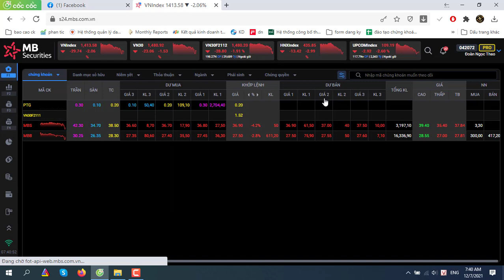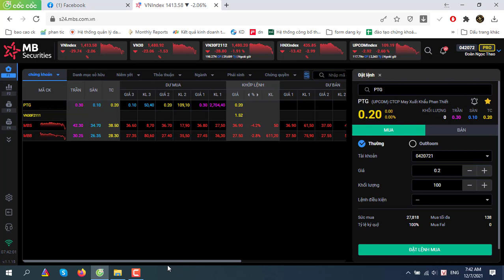Hướng dẫn lấy OTP trên S24 của chứng khoán MB